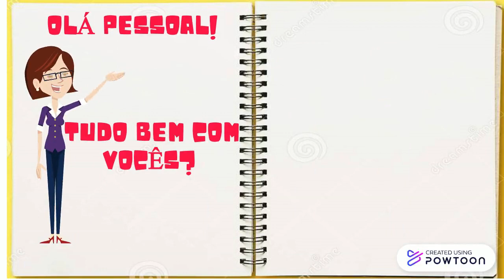DITADO DE PALAVRAS TRISSÍLABAS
AULA DE PORTUGUÊS PARA 2º ANO DITADO DE PALAVRAS TRISSÍLABAS